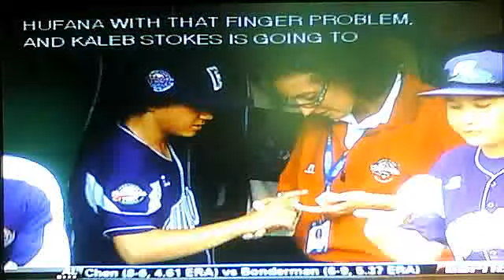2010 little league world series europe vs midwest part 9